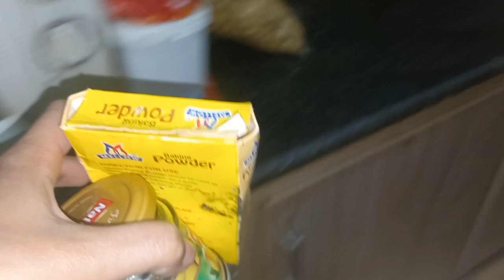Travelling From Islamabad To Karachi | Important Tips Before Travel Everyone Should Know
Hi my beautiful youtube family,today I'm sharing my travel vlog from islamabad to karachi.and also I'm sharing important tips that every women should know.

how i spent my winter holidays
how i spent my winter vacations
my winter holidays
my winter vacation
essay on winter vacation
winter vacation

travel vlog
travel
vlog
travel day vlog
travel vlogger
solo travel
travel day vlog airport
travel blogger
travel video,airport vlog
travel day
travel vlogs
nyc travel vlog
first travel,dubai travel vlog,spain travel vlog,travel b
travel vlog london
europe travel vlog
travel vlogs nyc
travel vlog in seoul

pizza recipe
bread pizza
easy pizza recipe
pizza bread recipe
pizza
quick bread pizza recipe
bread pizza without oven
quick and easy bread pizza recipe
instant pizza recipe
bread pizza recipe without oven
pizza bread
pizza toast recipe
bread recipe
french bread pizza recipe
paneer bread pizza recipe